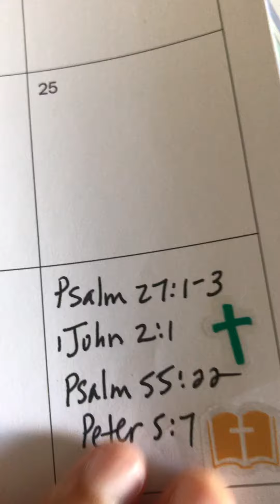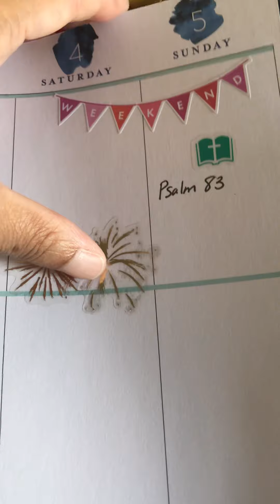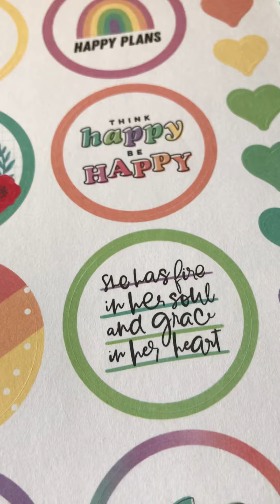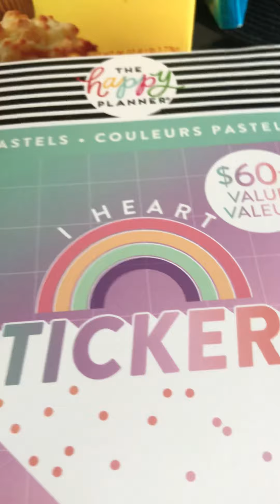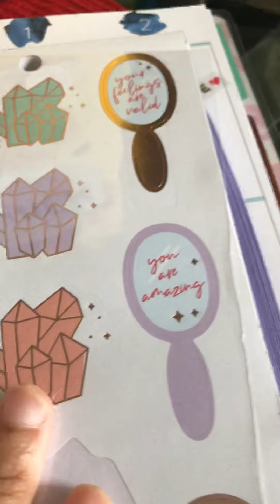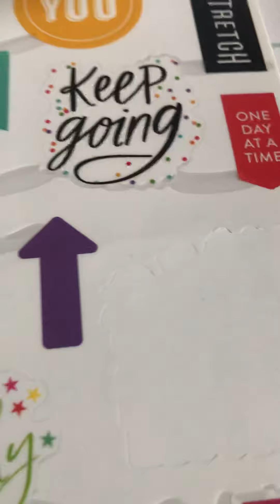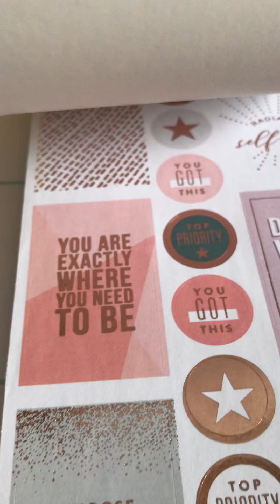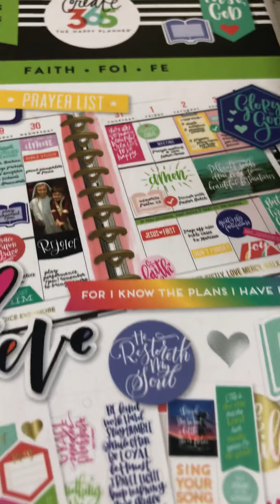ASMR GUM CHEWING, POPPING, and SMACKING/ Happy Planner July 2020 / Happy Planner StickerBooks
Welcome To CaramelDiva7
I hope you are great and in good spirit. This video is an ASMR Gum Chewing and Popping, and I’m showing you my Happy Planner July 2030 Set Up and Sticker Books.